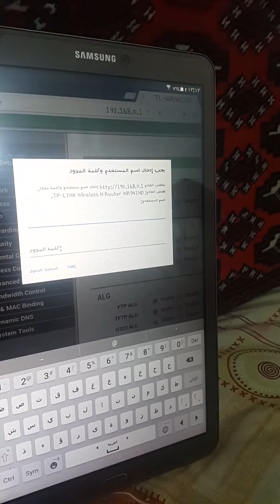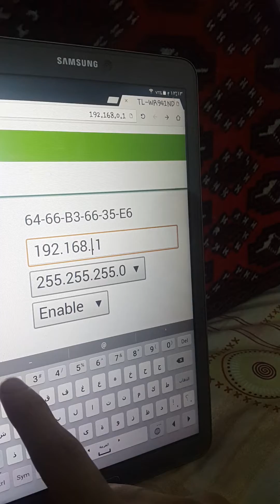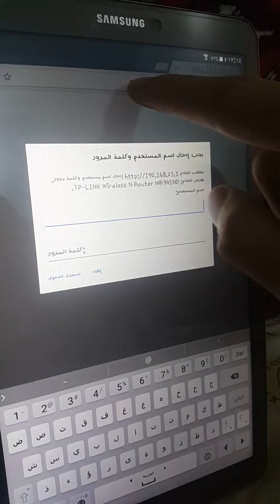كيفية تغير ال ip الخاص بالراوتر